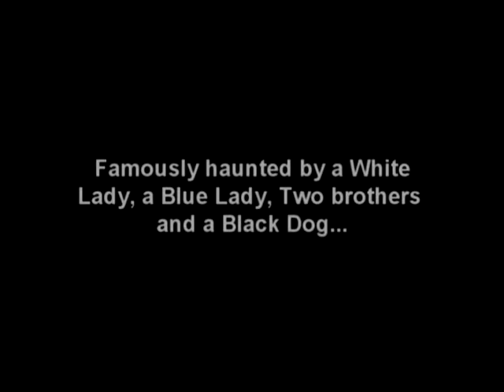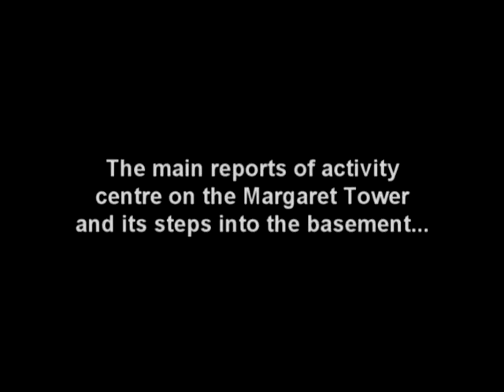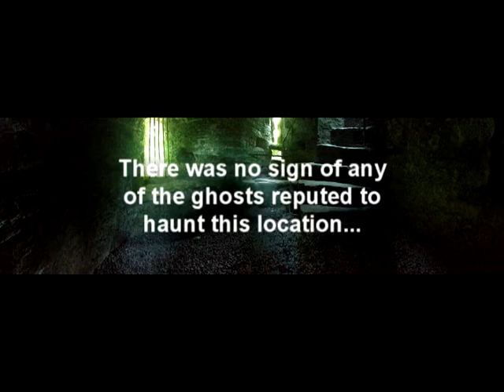GHT INVESTIGATION: DEVON 2015 - Berry Pomeroy Castle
GHT Members Colin & Joan do a mini investigation of one of the most haunted sites in the South West of England - Berry Pomeroy Castle in Devon!!!